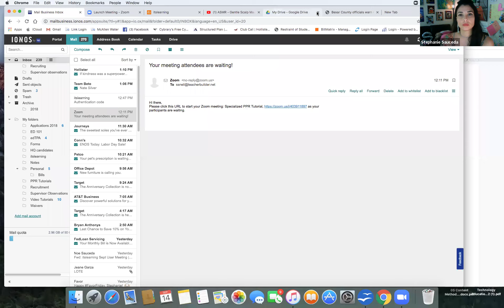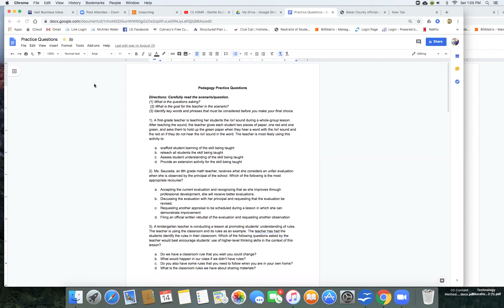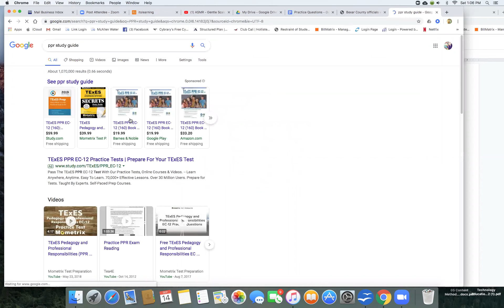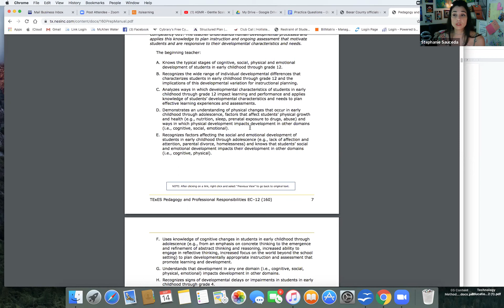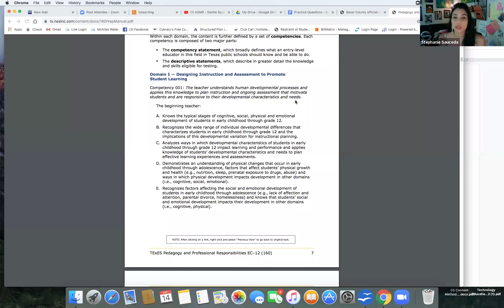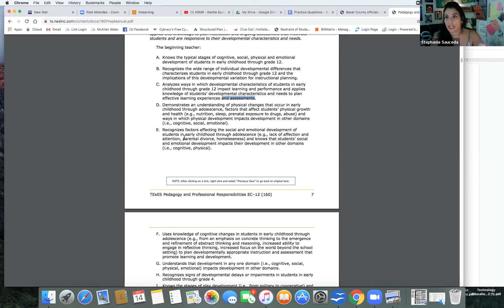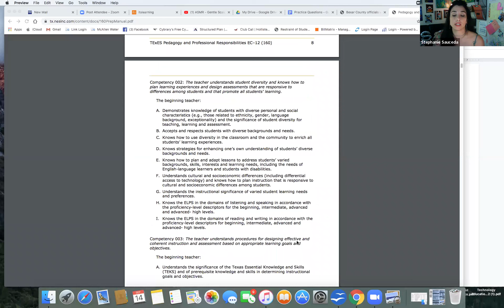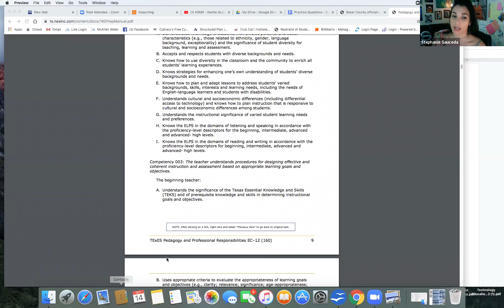Pedagogy Session 9.14.19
Review of state domains and test strategies.

Tutoring offered for all content areas and the PPR at Ciencia Learning.